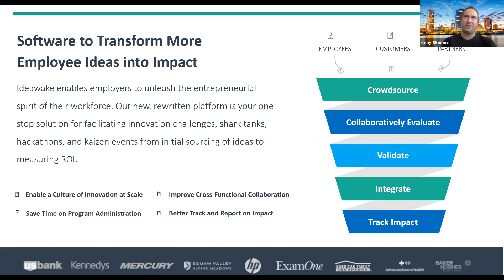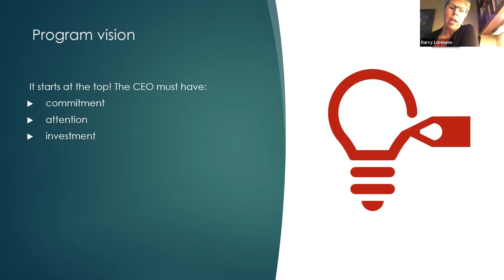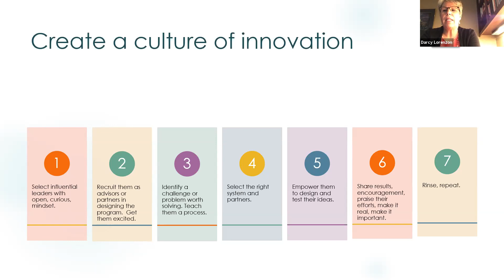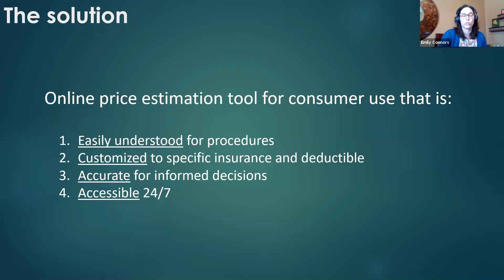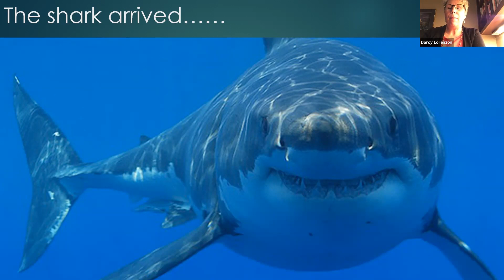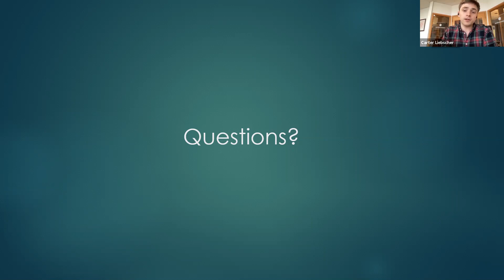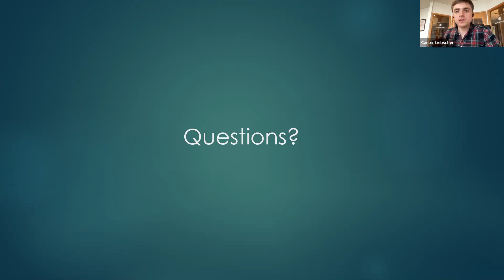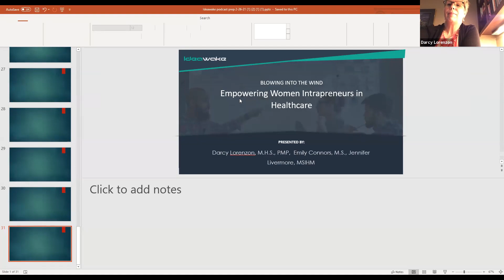Empowering Women Intrapreneurs in Healthcare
Looking outside your organization, and even your industry can lead the way for innovation insights. Darcy Lorenzon, a devoted innovator finding solutions to patients' biggest obstacles in health care, highlights her findings in building an internal, innovative culture.